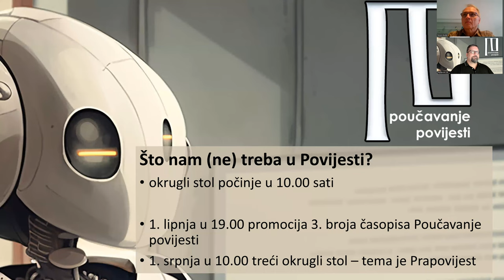Uvod u povijest - Što nam (ne) treba u Povijesti? S01E02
Snimka okruglog stola u sklopu projekta “Što nam (ne) treba u Povijesti?“. Nakon uvodne tribine ušli smo u sadržaj 5. razreda i pričali o prvoj temi koja se tradicionalno nazivala Uvod u povijest. Što učenici petoga razreda trebaju naučiti o povijesti kao znanosti i kao školskom predmetu? Kako pristupiti kronologiji i izvorima? Na tribini su sudjelovali prof. dr. sc. Neven Budak (s Katedre za predmodernu povijest, Filozofskog fakulteta u Rijeci), Luka Vrljić (Osnovna škola Malešnica) i Miljenko Hajdarović (Platforma Klio).